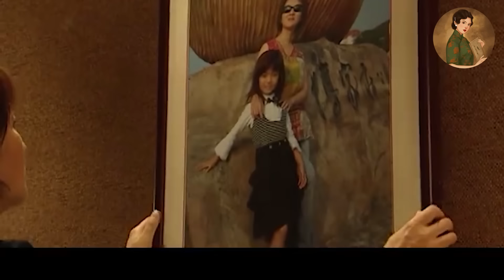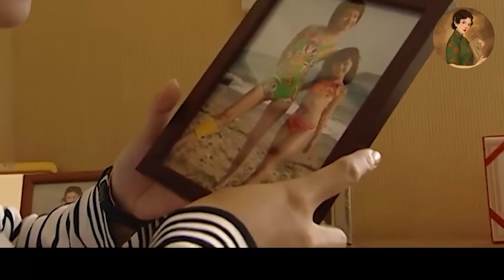【Full Movie】小三要和丈夫結婚在植物人妻子面前炫耀，不料下秒妻子睜開眼睛，讓她美夢徹底破碎！💕中國電視劇